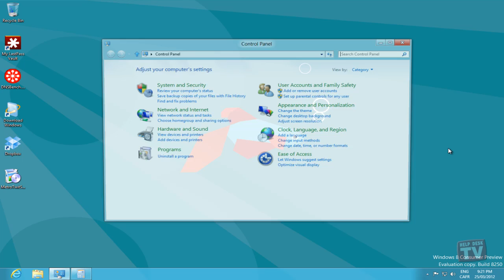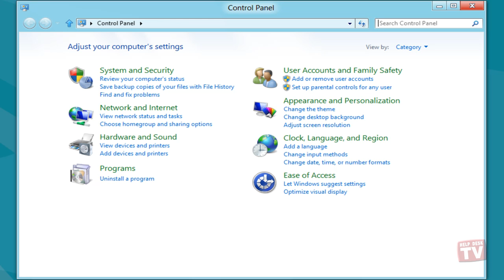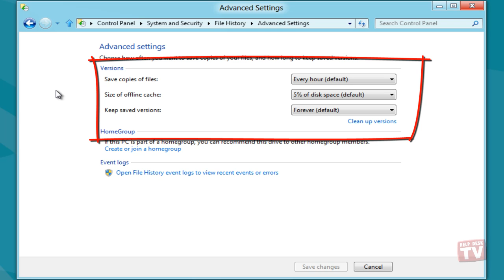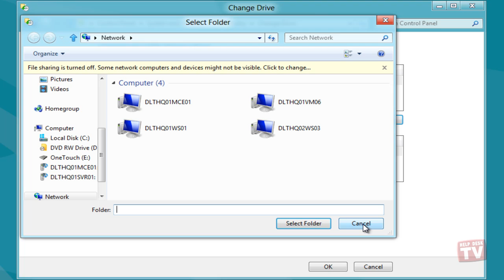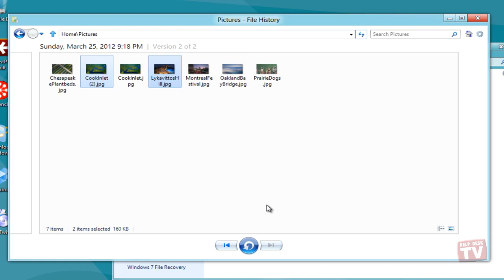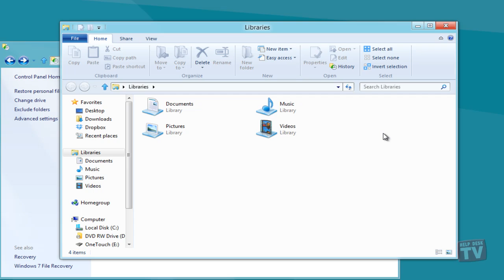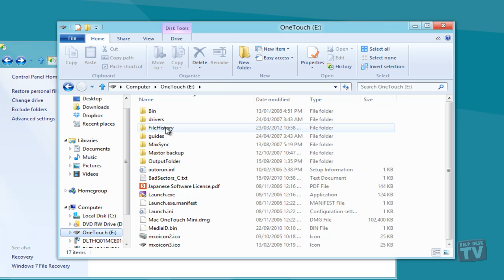File History Backup In Windows 8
File History is a new file backup and restore feature of Windows 8. It works just like the Windows Restore Point, allowing you to save the User Profile folders to any external storage device, so they can be easily restored at any time.